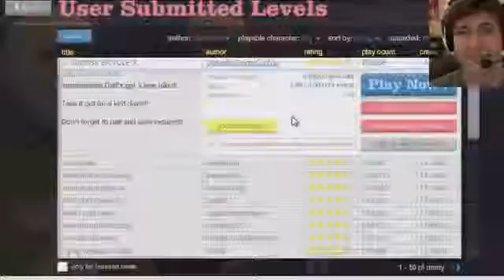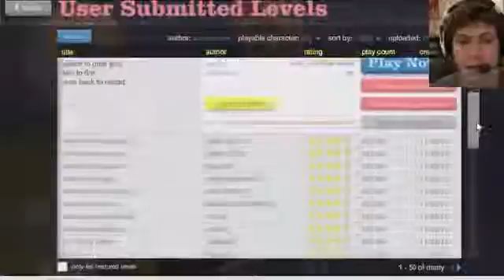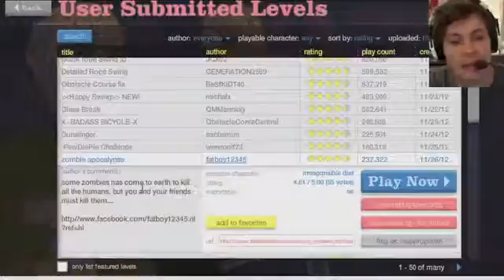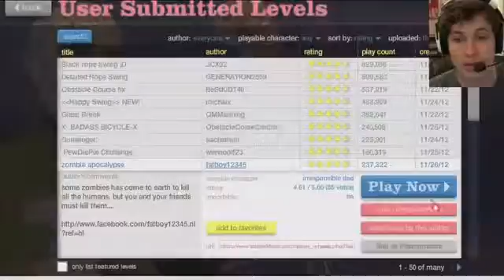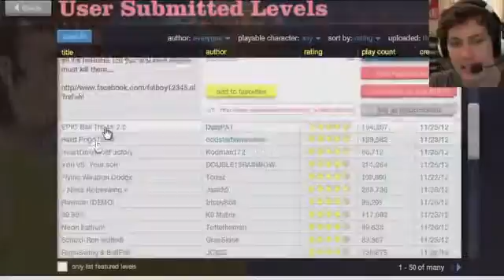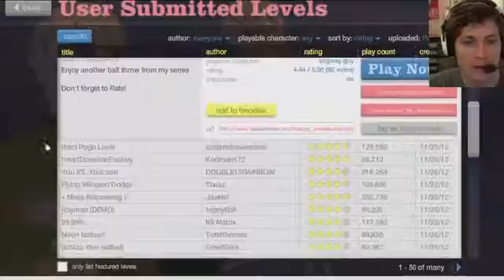Happy Wheels FREAKING POGO